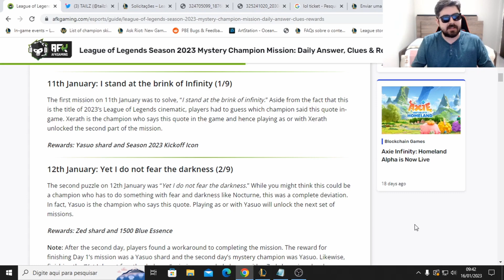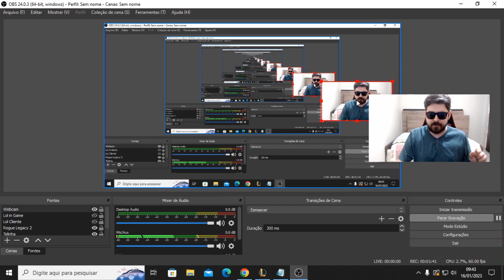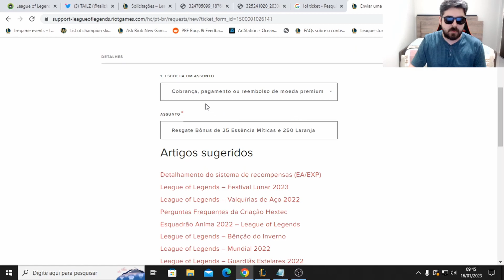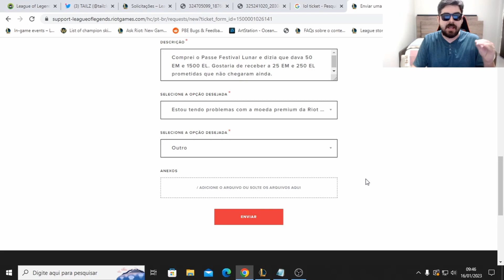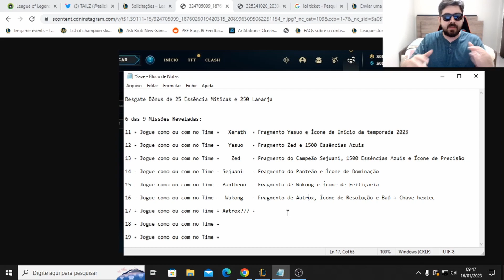Essências Míticas em Dobro e Prêmios Grátis para Resgate Agora no League of Legends!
Garanta todas as Recompensas Grátis em Missões da Temporada 2023, e faça o Resgate das Essências Míticas e Laranja Bônu do Passe de Festival Lunar 2023 do Lol!